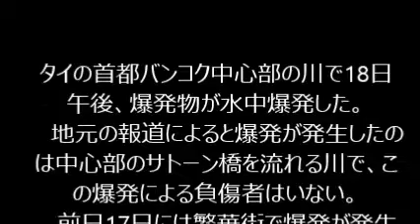タイ バンコクでまた爆発 負傷者なし